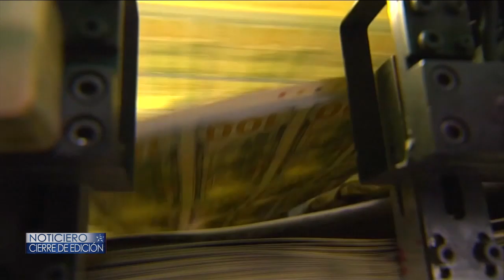FONDO PARA MIGRANTES – Cierre de Edición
El plan de gastos para enfrentar la dificultad en la frontera, aprobado por el senado y la cámara baja, no es tan generosa con los niños migrantes, gran parte de los 4.6 mil millones de dólares, serán para reforzar la frontera.
Armando Guzmán nos amplia.